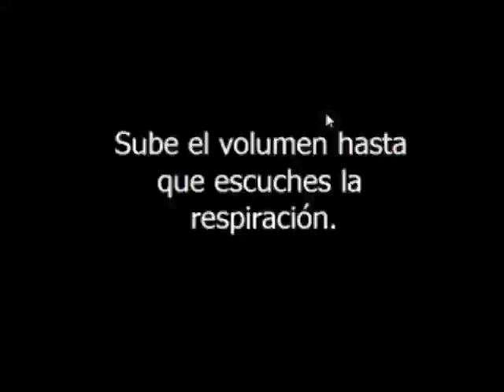five nights at maggies 2 noche 2 guia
la  segunda noche  de five nights at maggies espero les guste xd